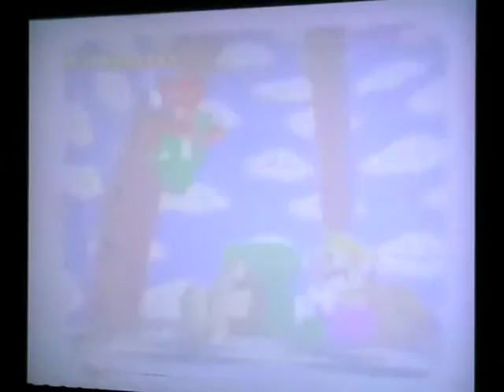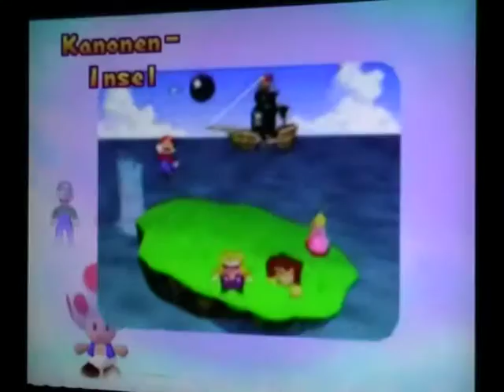SPECIAL PROJEKT 9 - Mario Party - Part 3: Dimenzio: Zu Faul zum Drehen [2-Player]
Mario Party
System: Nintendo 64
Spielbrett: Peachs Geburtstagstorte

Charaktere:
Dimenzio: Luigi
Kaito: Yoshi
Com 1: Peach (Schwer)
Com 2: Mario (Schwer)